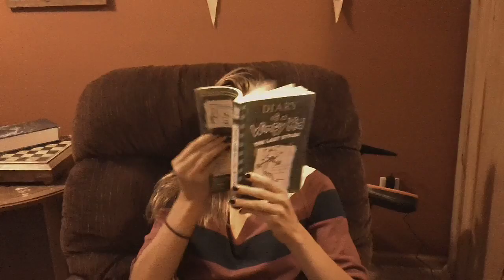Best Movie Trailer EVER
This is a trailer about an emotional young woman on a journey to discover her true self and possibly save the world. Based on a true story.